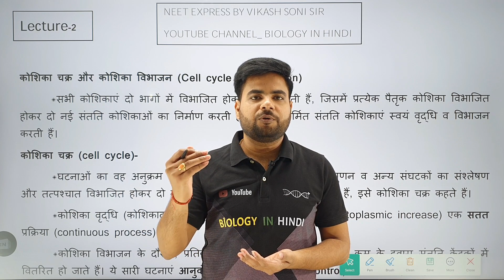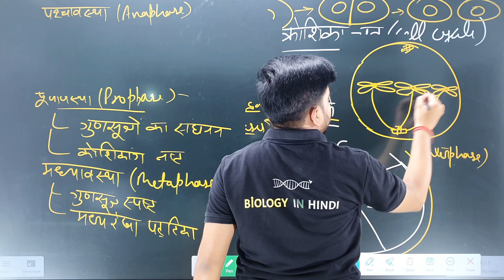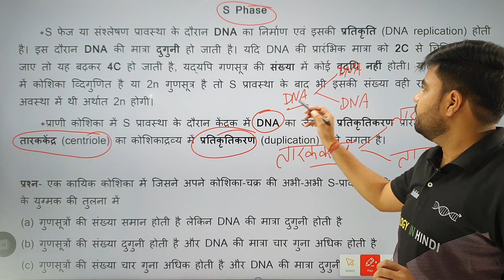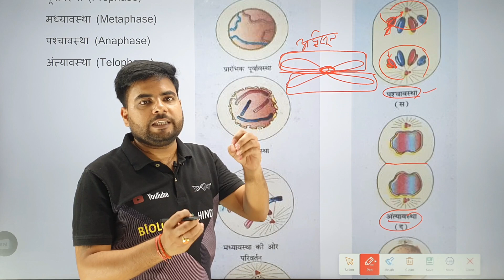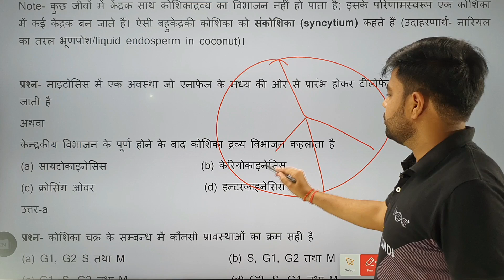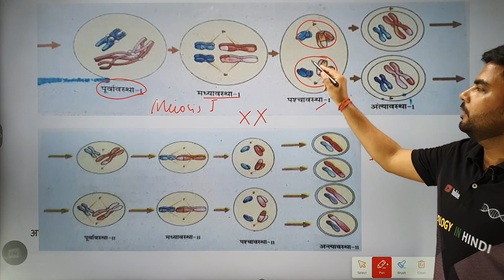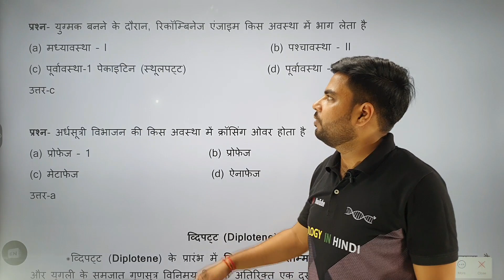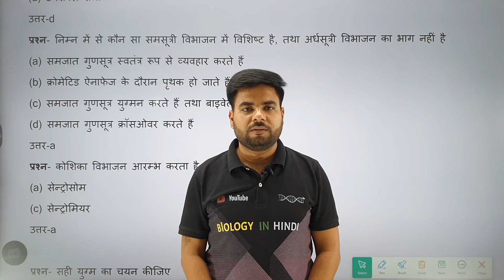Lecture 2 NEET EXPRESS neet2023 & TGT/PGT | PNST | B.SC. | CUET Entrance exam | Biology Revision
धन्यवाद
Notes For Class 11, 12 and for NEET